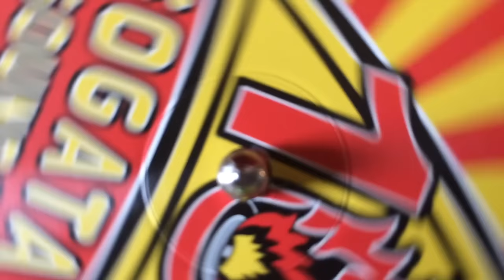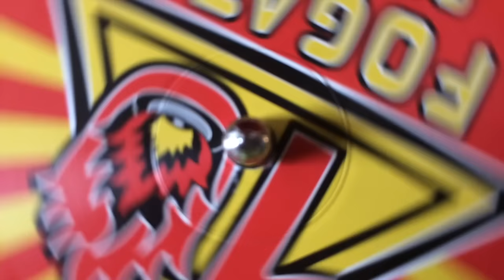"ROLL CALL" Troy Berkley and Krak in Dub (Panda Dub and Tetra Hydro K - Remix)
Killah Killah Killah! Troy Berkley pon top!

Extracted from UPGRADES album by Troy Berkley and Krak in Dub, "Roll Call" is an hypnotic loud stepper tune with a soundclash content written and performed by the Bermudian wonder aka Troy Berkley!

It is now available on a 10 inch vinyl, featuring the original song + a long time awaited remix by french stepper Mad combo like Panda dub and Tetra Hydro K!!!

BOOOOOOOM!